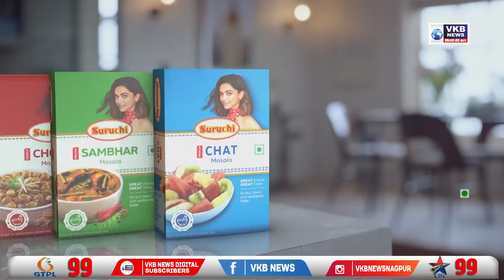पेंच जलाशयाच्या व पेंच नदीच्या काठावर असलेल्या गावांना सावधतेचा इशारा